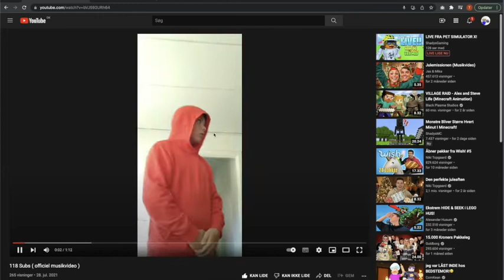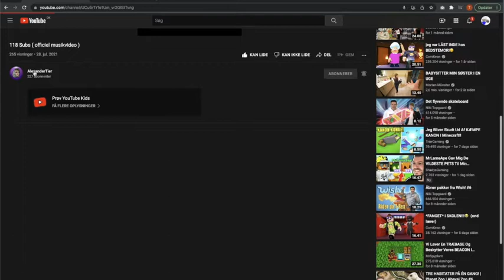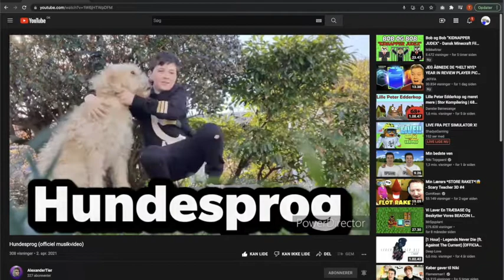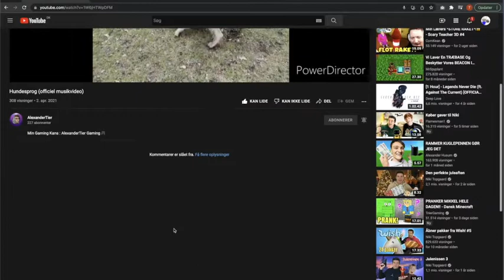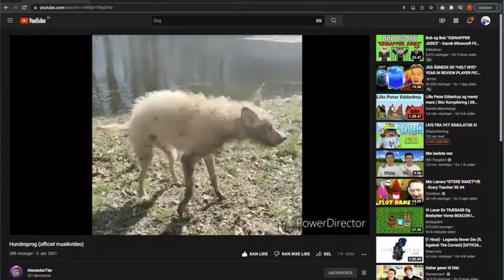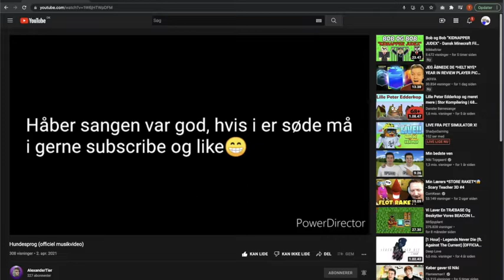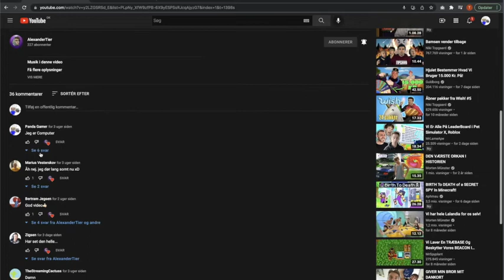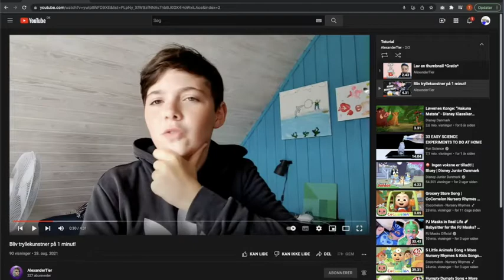Anmeldese af Alexander Tiers kanal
Jeg gennemgår nogle af videoerne og hans opsætning såsom profilbillede, coverfoto og brugen af thumbnails. Generelt er det en rigtig god kanal :-D